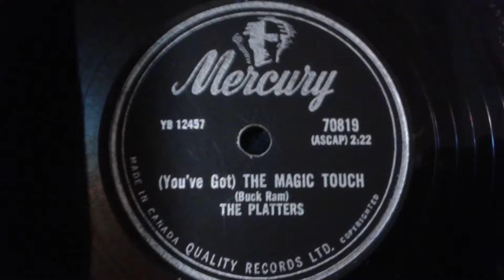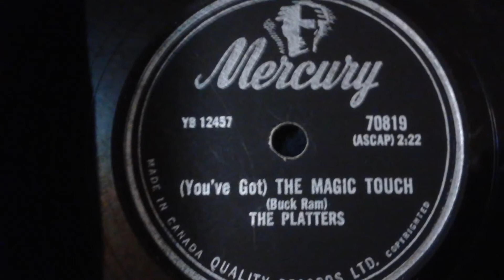Blues Jukebox: The Platters- (You've Got) The Magic Touch